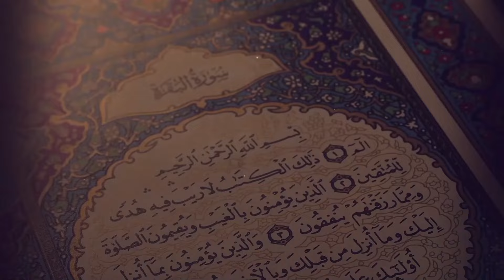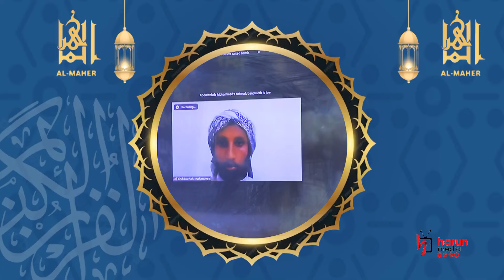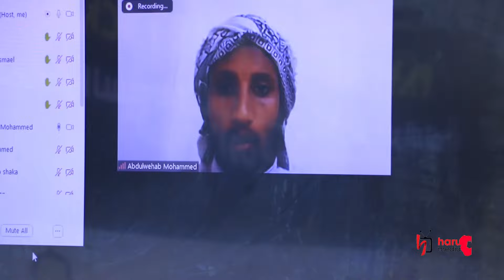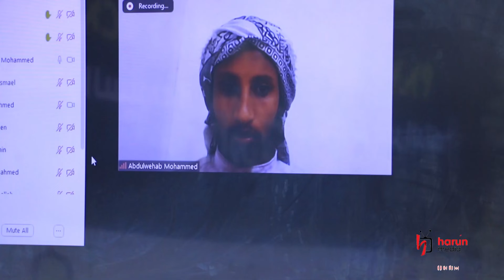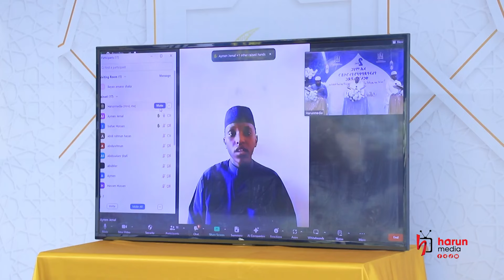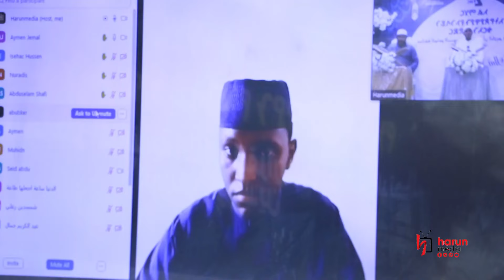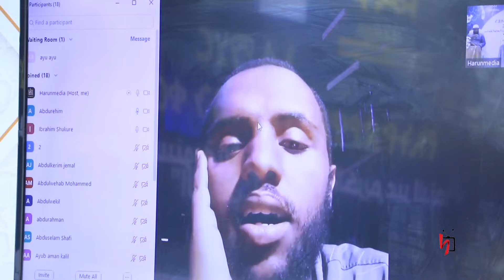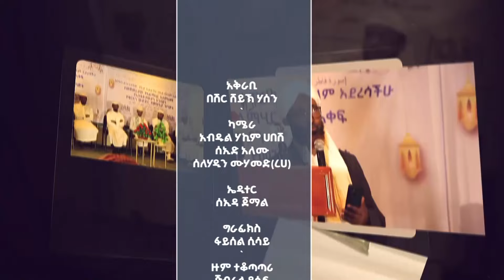2ኛ ዙር አል ማሂር የቁርአን ውድድር || ክፍል 04 || Harun media